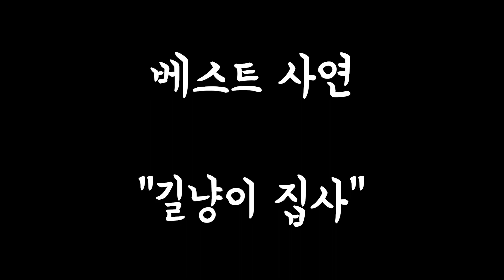전 어린 게 너무 싫어요.. (닥터꾹7화) [ 꾹TV ]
남에게 말 못할 사소한 사연부터 진지한 사연, 아니면 꾹TV에게 궁금한 것!!
긴글이든 짧은 글이든 상관없습니다!!
아래 니켈로디언 홈페이지를 통해 사연을 남겨주시면 됩니다!!
사연신청 : nick.co.kr
매주 금요일7시 니켈로디언에서 방송됩니다
많은 신청 부탁드립니다^^!

터닝메카드 골드버전 만들기 도전!!

감사합니다.